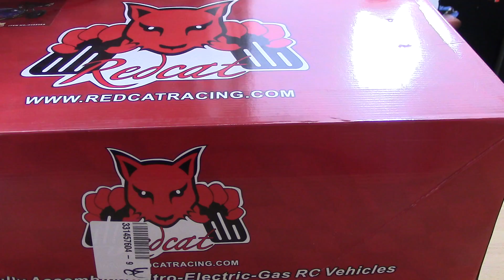Unboxing RedCat Hurricane XTE 1/8 Brushless en Español